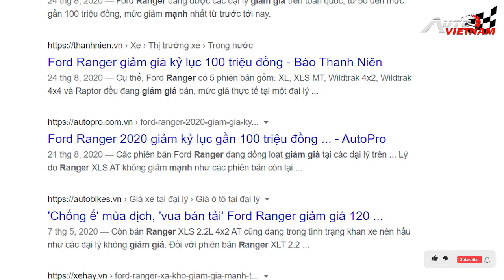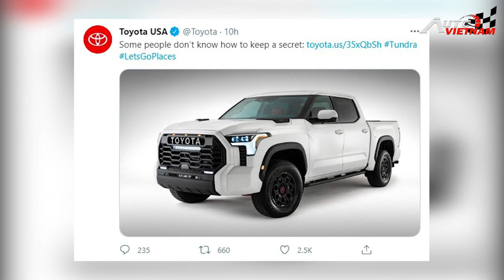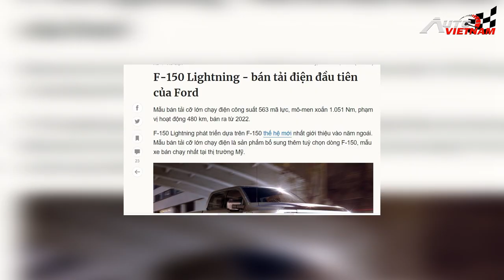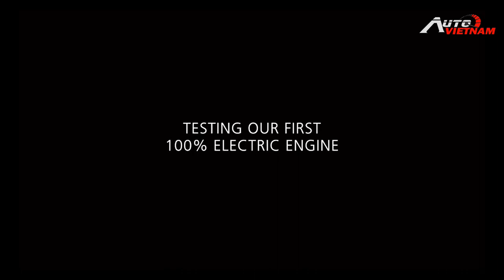Ford Ranger lắp ráp trong nước giảm giá, Toyota Raize ra mắt- News 31.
-Kính chào quý khán giả đến với bản tin số 31 của Autovietnam... chúng ta hãy cùng nhau điểm lại 1 số các tin tức, vừa diễn ra trong tuần qua. Ford Ranger lắp ráp trong nước có giá bán rẻ hơn so với bản nhập khẩu, chất lượng xe liệu có bị thay đổi? Toyota bất ngờ công bố hình ảnh chiếc Toyota Tundra 2022, đối thủ nặng ký của Ford F-150. Chiếc Crossover hạng B Toyota Raize dùng động cơ 1.2L tương lai có thể sẽ được đưa về Việt Nam. Để đến với bản tin, các bạn đừng quên nhấn nút đăng ký theo dõi kênh... để nhận được những video clip của Autovietnam nhé.
-THIẾT KẾ WEBSITE Ô TÔ CHUYÊN NGHIỆP